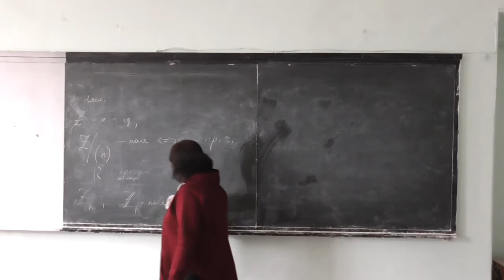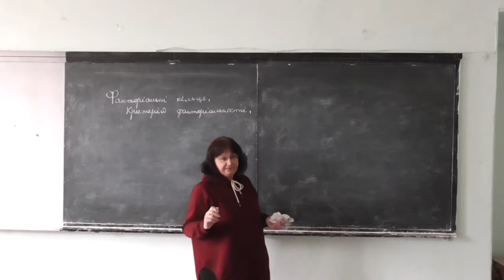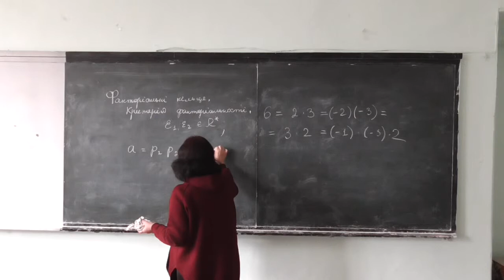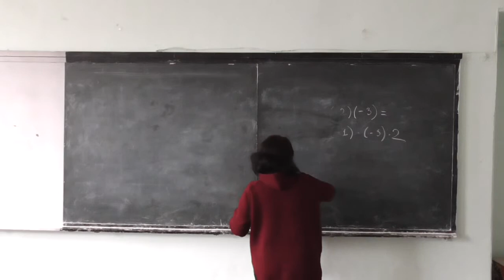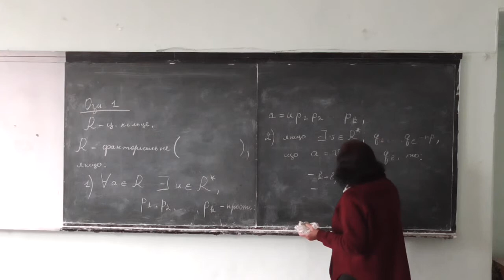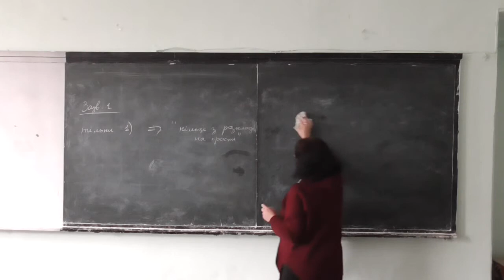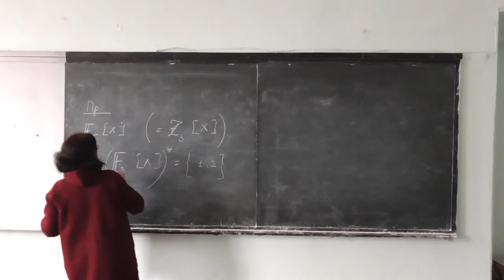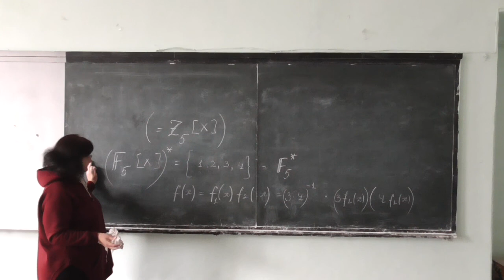Прикладна алгебра 1, лекція 08-3: факторіальні кільця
Розглянуто такі питання:
-- проблема однозначного розкладу елементів кільця у добуток простих елементів;
-- факторіальні кільця: означення.